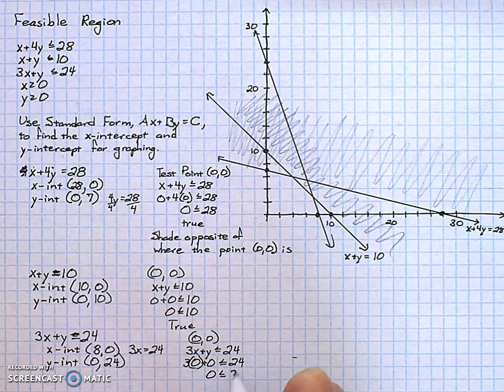Feasible Region Graphing by Hand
How to graph a feasible region of a system of linear inequalities. The feasible region is the final white space of the coordinate plane.